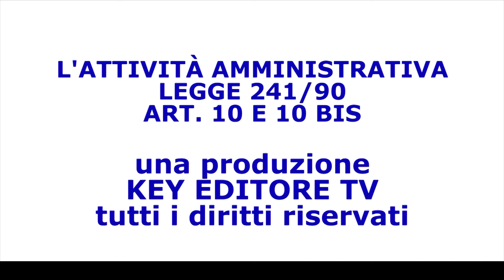L'attività amministrativa - Legge 241/90, art. 10 e 10 bis